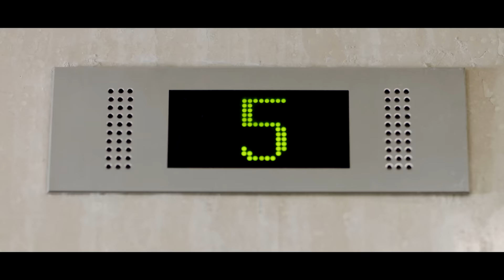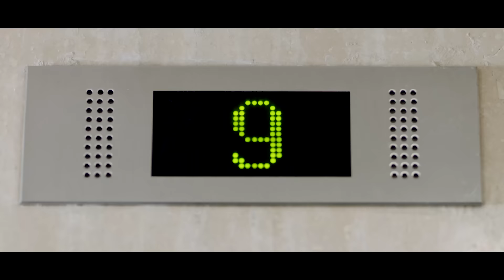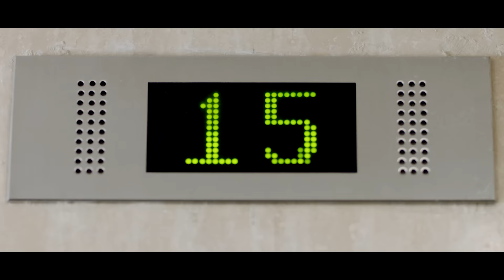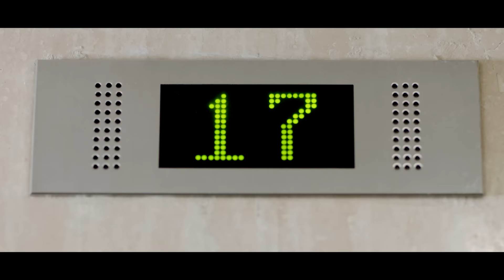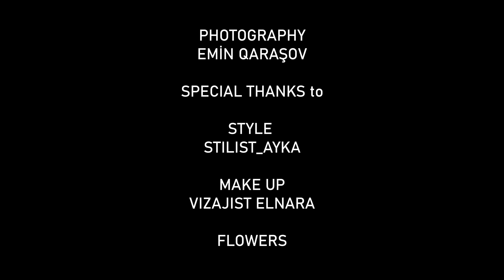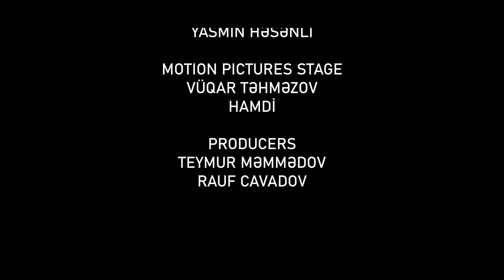Elnur Məmmədov — Səninlə (Rəsmi Musiqi Videousu)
Elnur Məmmədovun "Səninlə" mahnısı artıq onlayndır.

Music & Lyrics                           Aygun Quliyeva
Staring                                            Razi Aliyeva
Arangment:                                     Givi Usenaşvili
Music Arangement:                      Veysel Samanlıoglu
Guitar:                                              Selahettin Guzelel
Musicians                                         Yayli Qrup Newworlstrings
Director                                              Nail Naiboglu
Dop                                                    Ruslan Agazada
Edited                                                Xagani Aliyev
Color                                                  Emin Muradov
Gaffed                                               Raşad Akifoglu
Rental                                                CNF Group
Photography                                     Emin Qaraşov
Hair style:                                           ROMA
Make-up:                                          Meta Cabrayilova
Costumer:                                       “EMILAND"
                                                          “Mila”
                                                           “Coco Baku Boutique “
                                                           “Badam”
                                                           Bahruz Qalbinur
Cast:                                                  Huseyin hasanov
                                                           Gulsabah Guliyeva
                                                          Abid Aslanov
                                                          Darina Podzvesdova
                                                          Mahammad Mammadov
                                                          Arzu Quliyeva
                                                         Cahid Hasanli
                                                        Yasmin Hasanli
Motion picture stage:                  Vuqar Tahmazov Hamdi
Producers :                                    Teymur Mammadov
                                                         Rauf Cavadov

Special Thanks to:
Style
Stilist_Ayka
Make-up
Vizajist Elnara
Flowers
“AZROSE COMPANY”
PULLMAN HOTEL
ELGUN
KAMRAN

Sözlər:
Bilirəm sevirsən yenə,
Nəyi bəs demirsən mənə?
De,Mənəm susduqun sözlər!
Közdən alovlanan hisslər.

Üzünü keyfli görəndə,
Saçıma sığal dəyəndə,
De, Mənə nə hiss edirsən?
Mənim tək sən sevinirsən?!

İllər keçsə də,səninlə
Birlikdəyik, biz əl-ələ
Doya bilmirəm ki,sənə
Yetməyir sevgin sevgimə

Yetməyir evə dönüşün,
Üzümdəki o öpüşün,
Yetməyir  sakit baxışın,
Uzaqlara hər dalışın...

Nəolar yadlashma mənə
Əvvəlki tək baxsan gözümə
Yenidən odlanıb aliş
Ruhumu dindirib-danış...

İlk gün tək mən alışıram
Sevgin üçün axı, yaniram
Bircə səni hər an aniram
Sevib daha da odlaniram...

İllər keçsə də,səninlə
Birlikdəyik, biz əl-ələ
Doya bilmirəm ki,sənə
Yetməyir sevgin sevgimə

Yetməyir evə dönüşün,
Üzümdəki o öpüşün,
Yetməyir  sakit baxışın,
Uzaqlara hər dalışın...